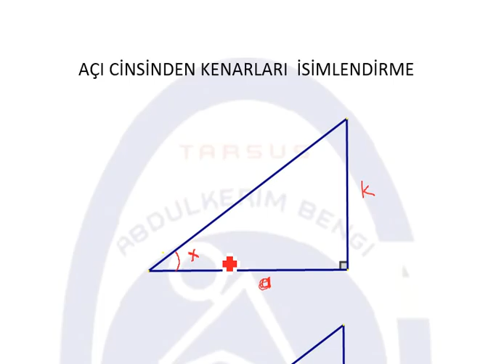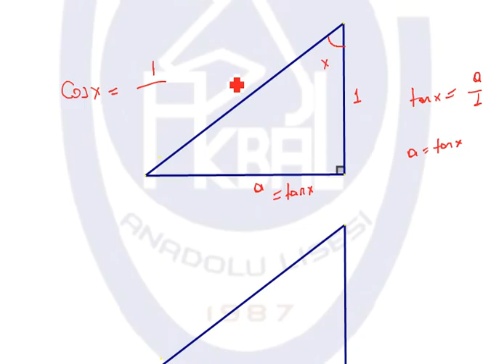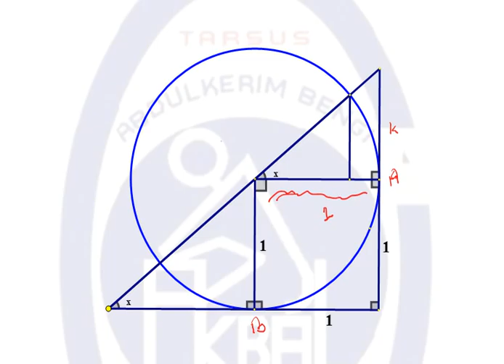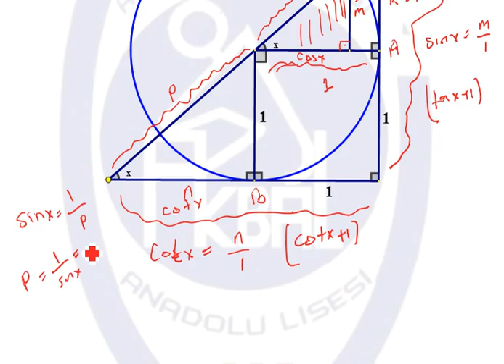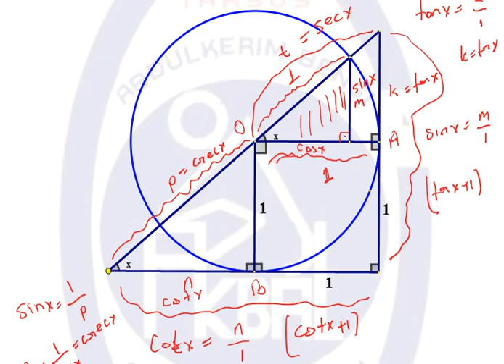10 sınıf Dik Üçgende kenarları açı cinsinden ifade etme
Bir dik üçgende kenarların trigonometrik fonksiyonlar cinsinden ifade edilmesi